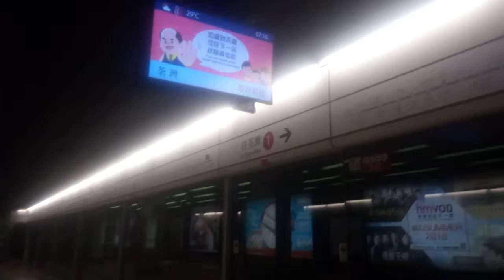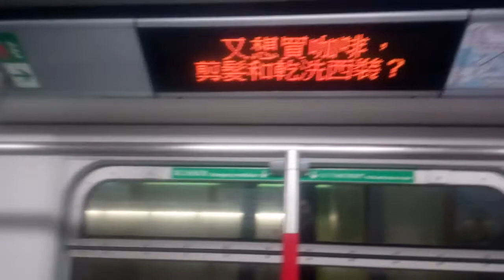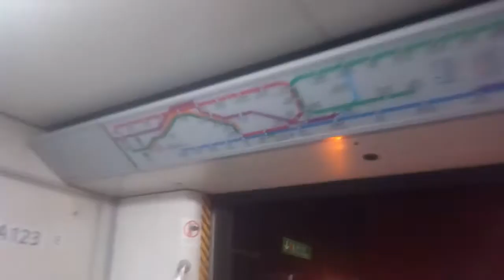港鐵 M-Train A148/A123 大窩口至荃灣站 行車片段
車序:46